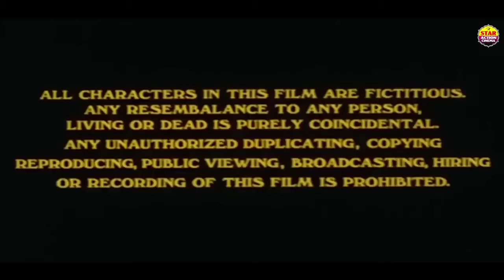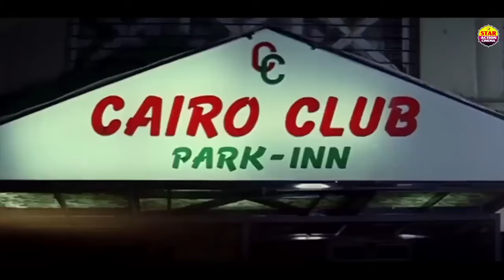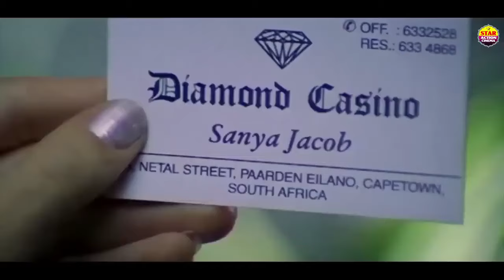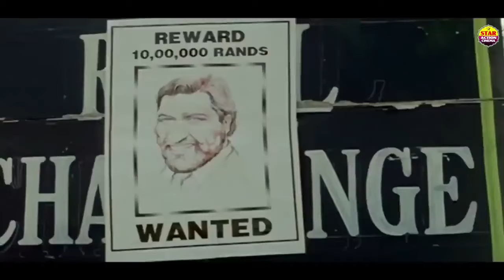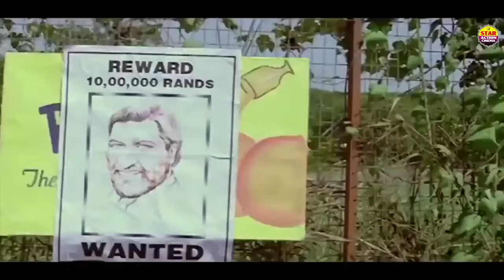गोविंदा & करिश्मा कपूर की सुपरहित फ़ुल ऐक्शन कॉमडी मूवी || Blockbuster Action Comedy Film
Filled with vengeance, a simple man turns into a hardcore criminal in order to avenge the destruction of his family.
Rajeshwari's love for Om is unacceptable to her sister-in-law Suman. But Rajeshwari learns that the truth lies elsewhere as both women try to escape from a deranged man who is out to kill them.
A tale of thrilling twists, hidden past, and a murder

Produced by: Kishan G. Kishnani
Written by: Kamlesh Pandey (dialogues)
Story by: N. Chandra
Starring: Govinda, Karisma Kapoor, Tabu, Kiran Kumar, Johnny Lever, Sushma Seth, Shweta Menon